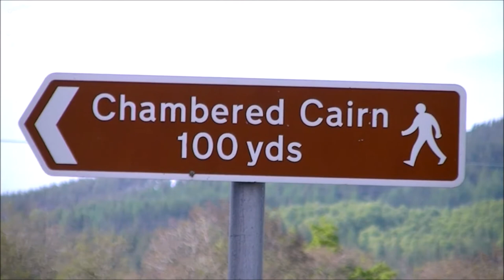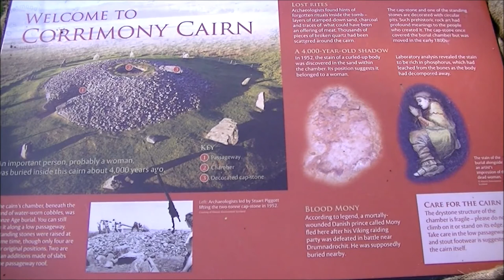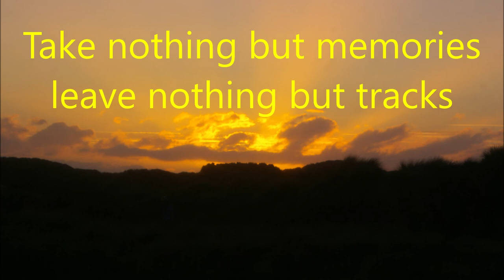🚍 🚙 Corrimony Cairn 🚙 🚍 Late May 2018 (RV / Motorhome / Van Life Scotland)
Currently we are Weekend Warriors. We will be going full time in the future.  However for now we continue our exploration.